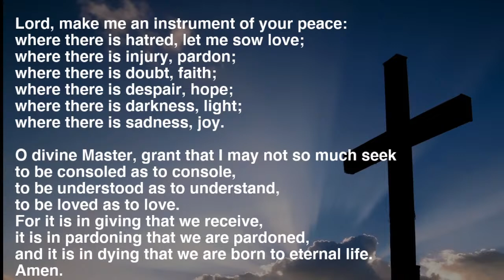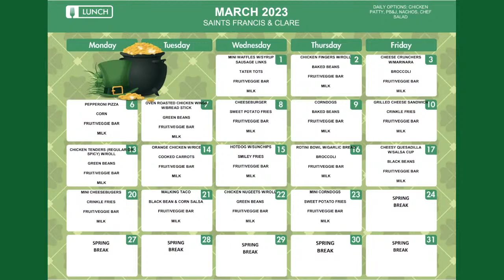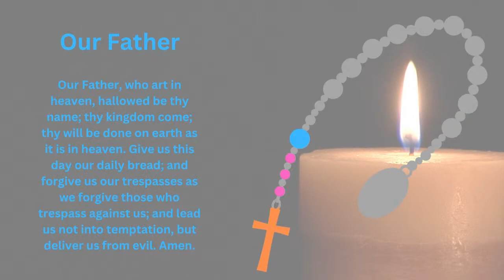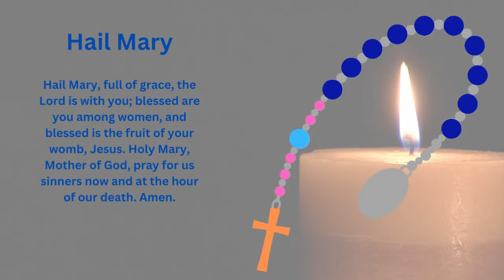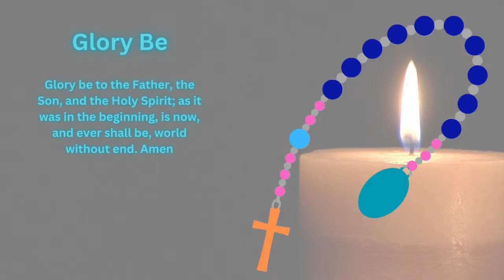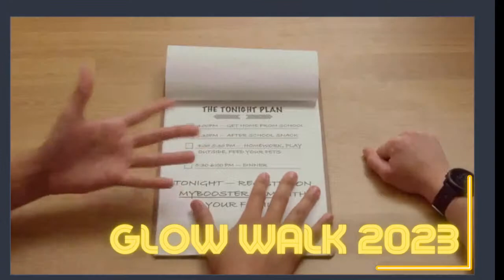Daily Howl 3/15/2023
Thanks to our anchors